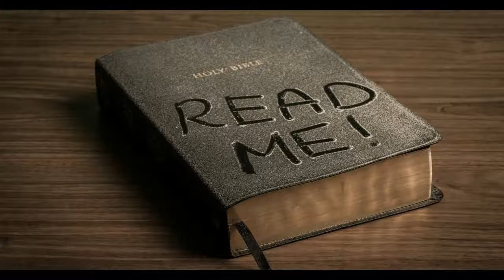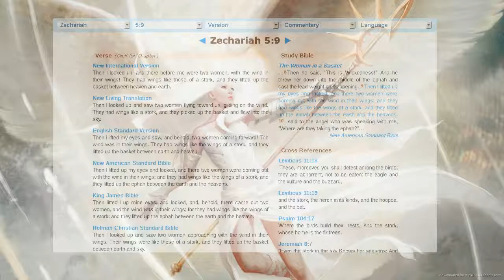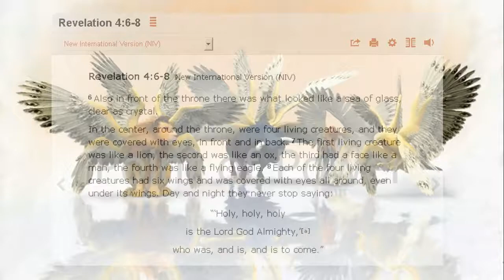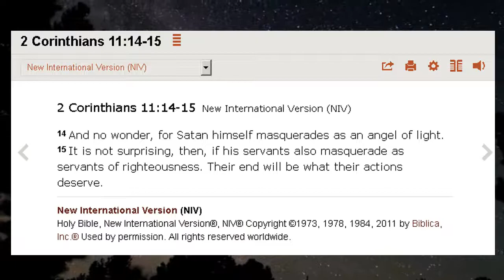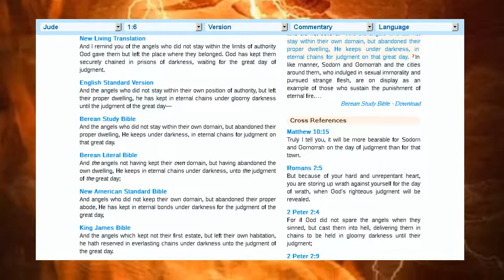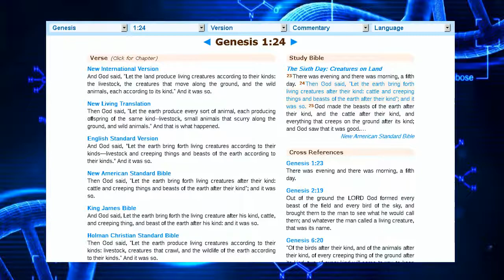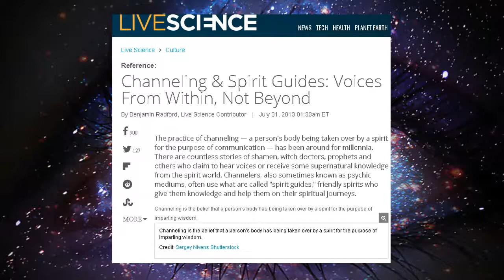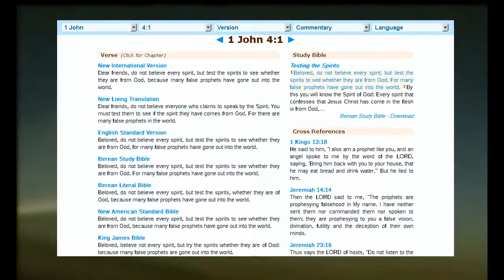Angels, Nephilim & Demons: A Biblical Perspective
There are people out there with questions regarding UFOs and how they possibly relate to scripture. If you truly want to help lead someone to Christ help them reconcile, as much as you can, some of the loose ends the secular spoon feeding of history unravels. Personally, and I’ve heard testimony from others as well, a considerable road block preventing people from turning to Christ was the inability to consolidate metaphysical topics such as ghosts or ETs. Unfortunately for years Hollywood has been conditioning a certain reaction from the masses concerning extraterrestrials. So if they do finally appear in the sky our response will be predictable and engineered through queues implanted and ingrained in the subconscious via conventional entertainment outlets. We have to shake off that conditioning and not be willing to accept whatever official narrative permeates the media if extraterrestrials “arrive”. If you don’t know the game you’re still part of it and you can be played. You may think it’s ridiculous to consider the possibility of intergalactic nomads however some find it ridiculous to believe in a supreme, omnipotent, omnipresent, omniscient creator of heaven and earth.